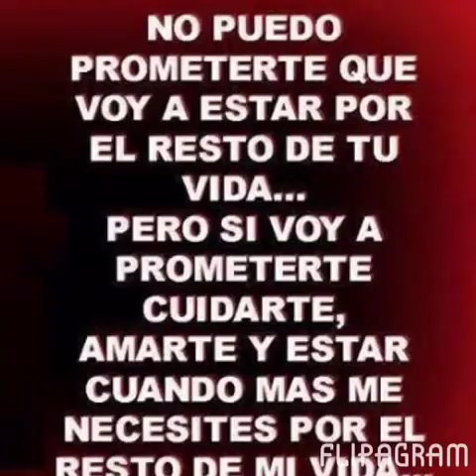Show Del recuerdo Del Bigoton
Recuerdo mi Niña Dafne de baby adolescents 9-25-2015